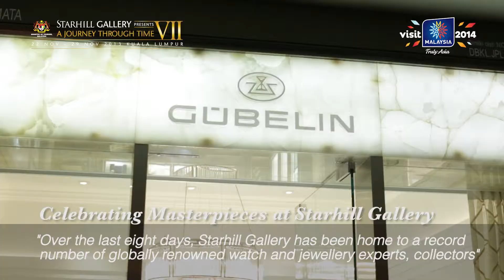Celebrating Masterpieces at Starhill Gallery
A Journey Through Time VII drew to a close with the celebrated Starhill Gallery Watch & Jewellery of The Year Awards.